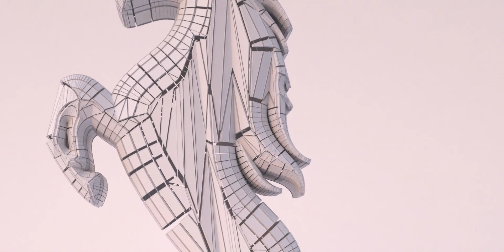For your eyes only - Horse